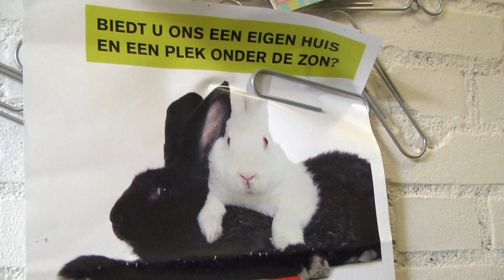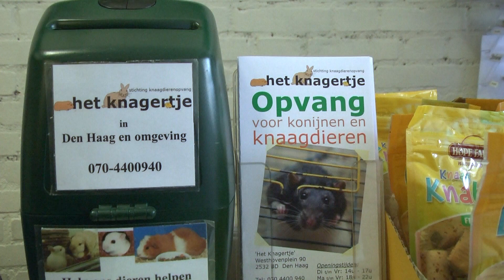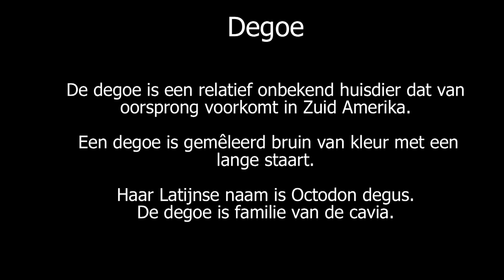Het knagertje Den Haag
Kort item  over het Knagertje: Opvang voor knaagdieren zoals Konijnen, Hamsters, cavia's enz.Interviews met Geertje van Kranan